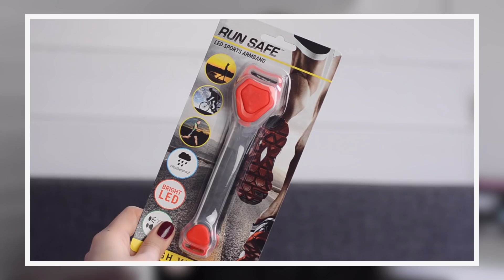ACTION SHOPLOG APRIL 2018 💸 | Make Me Blush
In deze Action shoplog laat ik al mijn geshopte items zien.

↓SOCIAL MEDIA↓

I n s t a g r a m (met looks) »
C o n t a c t » info [at] makemeblush.nl

Hey en leuk dat je naar deze video kijkt. Mijn naam is Daniëlle en ik maak video's over beauty en lifestyle. Regelmatig upload ik Action, Primark en overige shoplogs, Aliexpress reviews, Make-up opruimvideos en andere beauty gerelateerde dingen. ❤